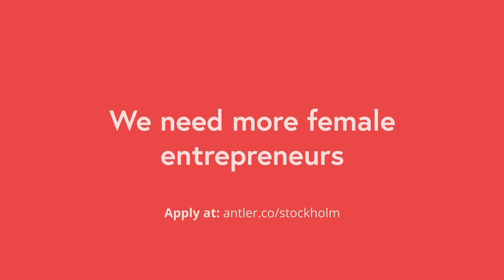IWD 2020: 3 female founders and leaders share their startup stories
Watch the video of how Charlotte Ekelund, Jenny-Ann Axson Jonson and Anette Miwa Dimmen identified different challenges that many people are facing and decided to launch and lead their startups to tackle them.

With different backgrounds, founder stories and business areas, these female founders all had one thing in common - they identified a problem in society and had a strong desire to change it. Watch the video to get to know how Charlotte Ekelund, Jenny-Ann Axson Johnson and Anette Miwa Dimmen launched and led their startups.

The world needs more female entrepreneurs.